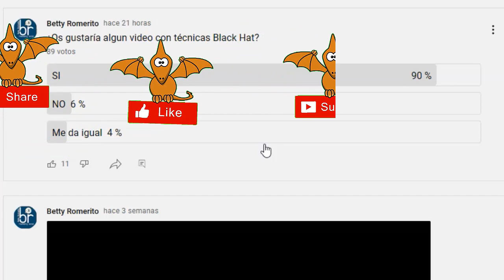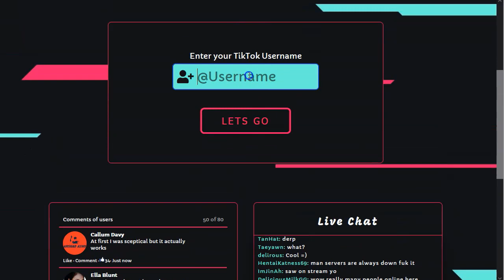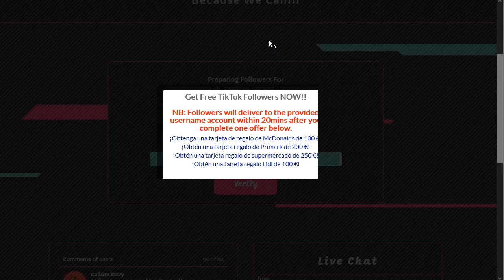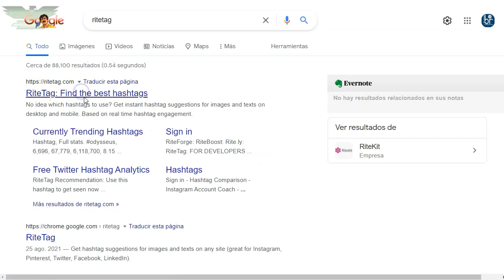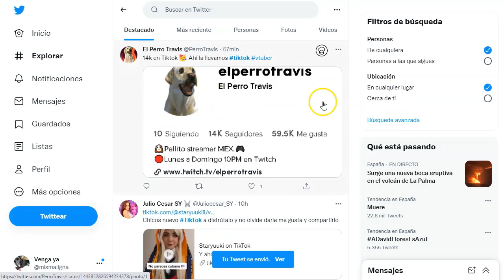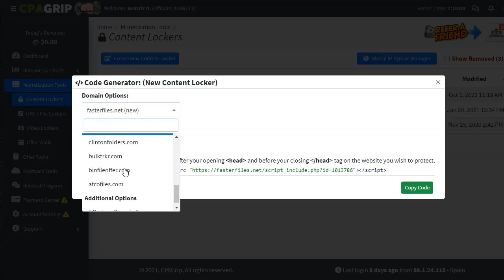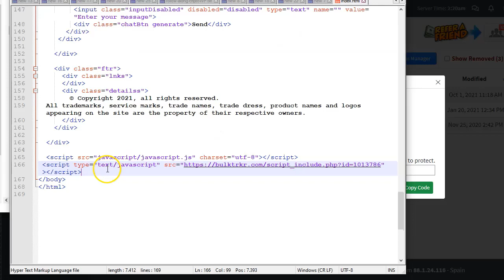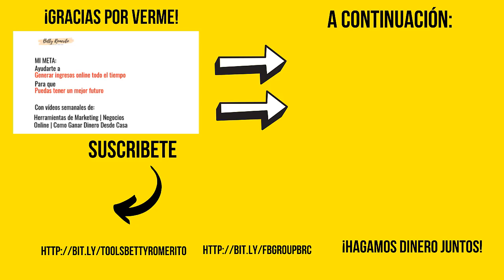CPA Marketing hasta 5000 al mes. 👀 BH 🥸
Aquí la Romerito con un video ESPECIAL.

Ya sabéis que no soy “fan” del Black Hat, pero se que hay muchos que lo hace y generan buenos ingresos.
Hoy os voy a contar una estrategia de este tipo, blackhatera que esta funcionando bien actualmente y que puede durar un buen tiempo aún.
Vamos a usar una CPA Network de Content Locker y una Landing Page especial para este tipo de estrategias no tan transparentes.

La técnica en sí misma no es difícil, tampoco complicada.
La fuente de tráfico es social, es decir vamos a usar en este caso twitter como fuente de tráfico.
Haremos una Landing específica para la estrategia y la puedes traducir a cualquier idioma.
Atento al video que lo explico todo paso a paso.

Es todo.

¡VAMO$!

Saludos
Betty Romerito

★★⚠️IMPORTANTE ⚠️★★